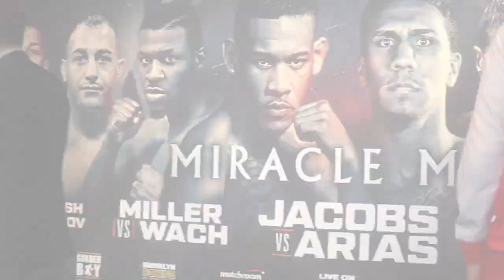EXTREMELY HEATED! DANIEL JACOBS v LUIS ARIAS - OFFICIAL HEAD TO HEAD @ NYC PRESS CONFERENCE